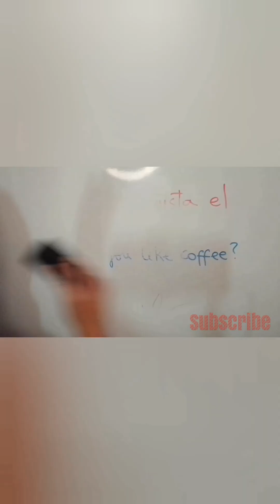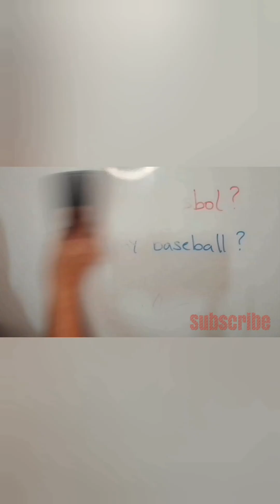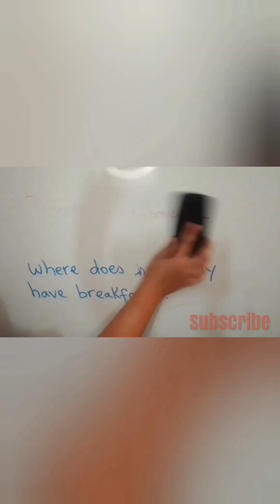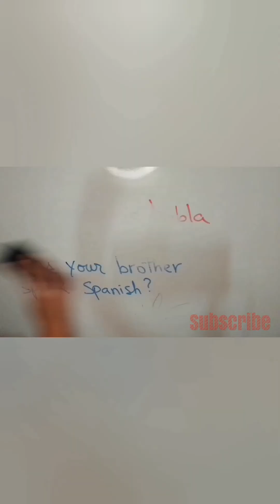Preguntas en Presente Simple con Do...? y Does...?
En este video podrás aprender como hacer preguntas en Presente Simple utilizando los auxiliares Do y Does.

En esta clase de Inglés podrás conocer un poco mas sobre el Inglés Básico y asi, poco a poco ir aprendiendo cada día mas, acostumbrando tu cerebro al idioma Inglés de forma fácil y practica con muchas frases del día a día.